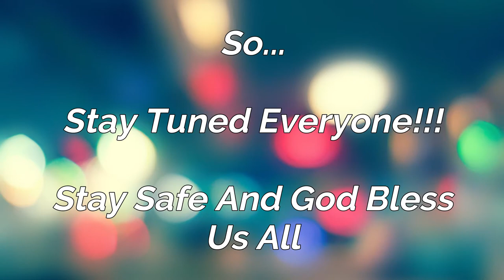"Kimi No Toriko" by Maggie (Blindfolded cover of Jerahmeel Dellosa Tarantan)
"Kimi No Toriko" by Maggie
(Blindfolded cover of Jerahmeel Dellosa Tarantan)

Here's my reference for making this Cover
"Kimi No Toriko" or "Summertime"

Editor Used:
Filmora 9

As always, Stay safe and God bless us all

Jerahmeel here, Peace out!